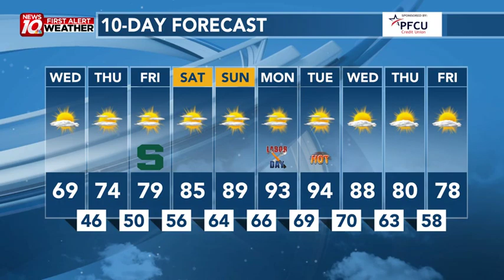Big Weekend Warm-Up